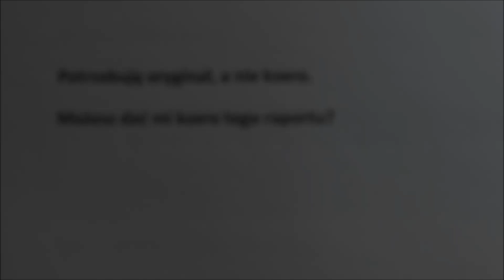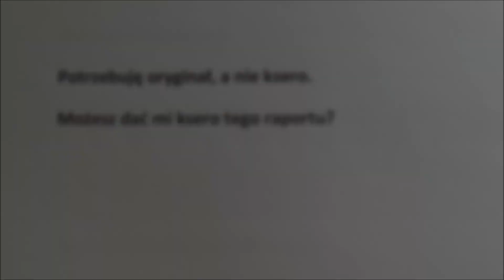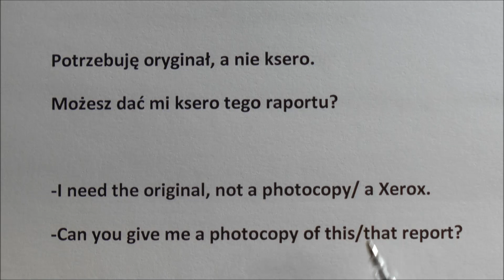'Potrzebuję oryginał, a nie ksero' - jak to przetłumaczyć? j. angielski